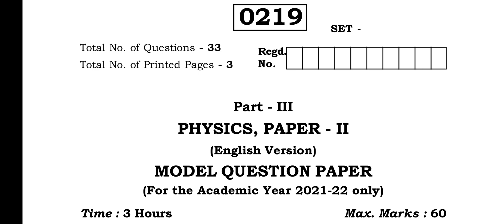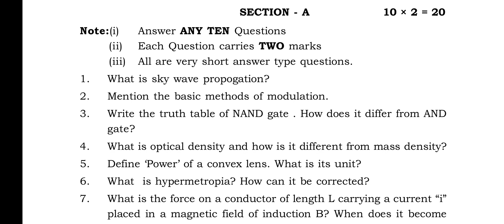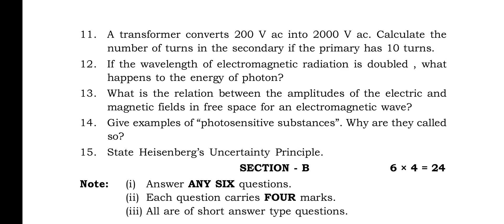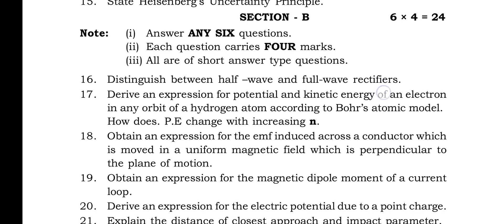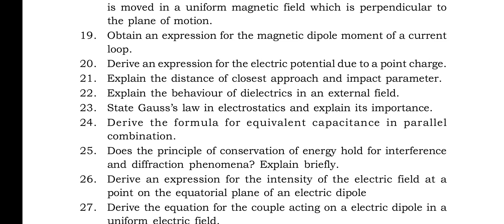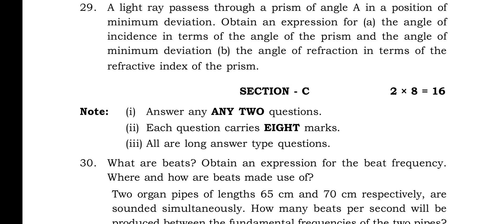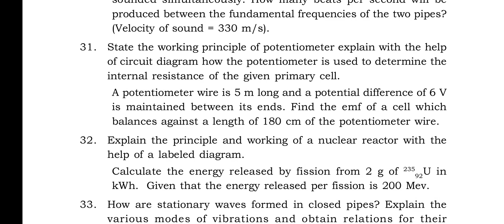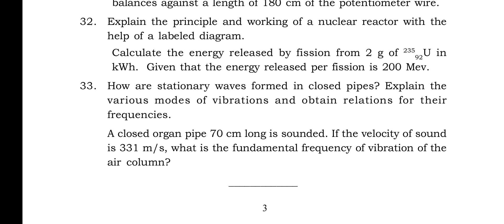Inter 2nd year Physics (English Medium) Model Question Paper for April 2022 exams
In this video I explained new model question paper of physics second year. I hope this video will help you to get good marks in your exams.